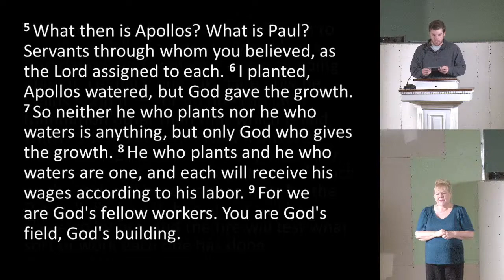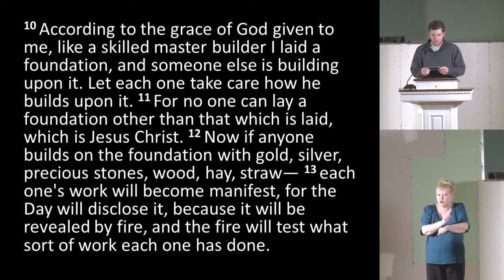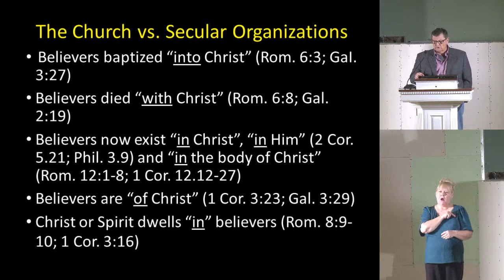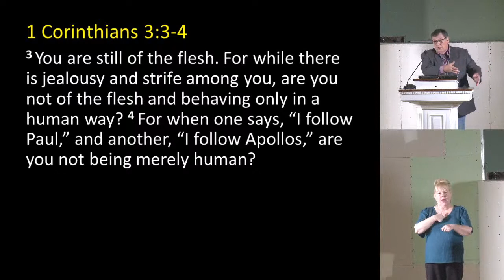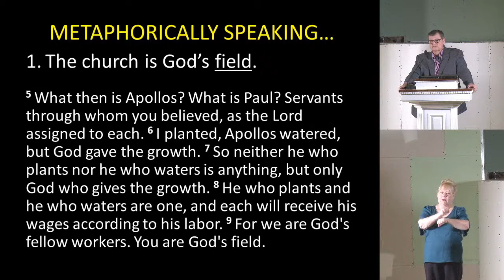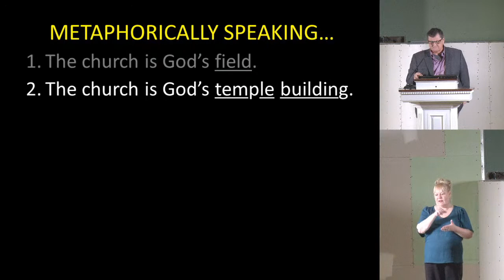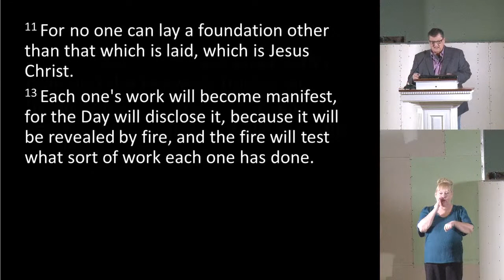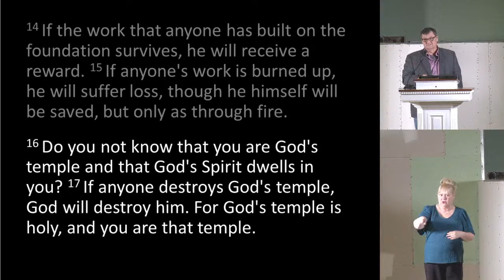RENOVATING THE CHURCH - 1 "Building God's House" – Southern Hills Church of Christ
RENOVATING THE CHURCH - 1
"Building God's House"

Two metaphors for the church:

1. The church is God's _______________________.

2. The church is God's ____________________  ____________________.